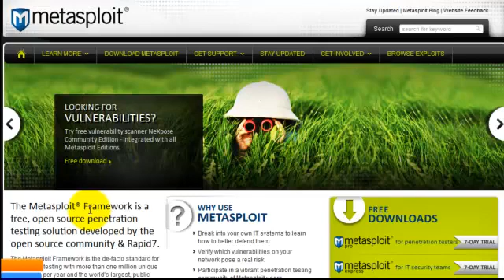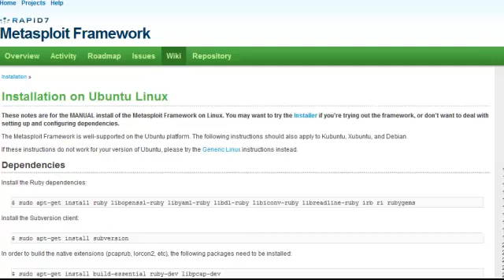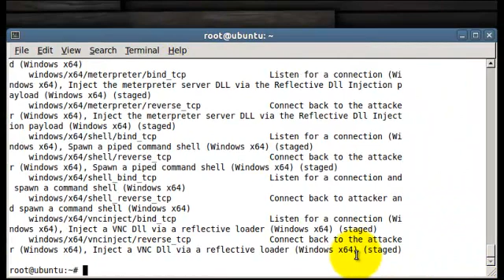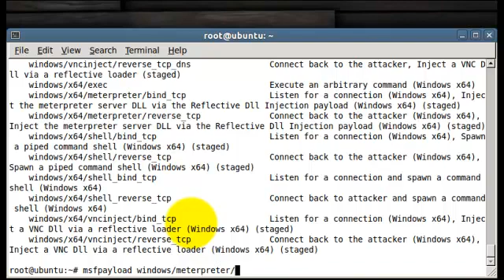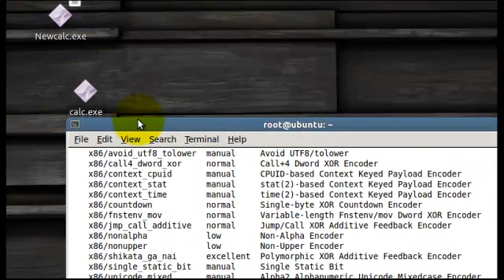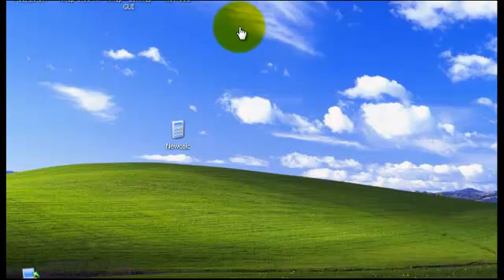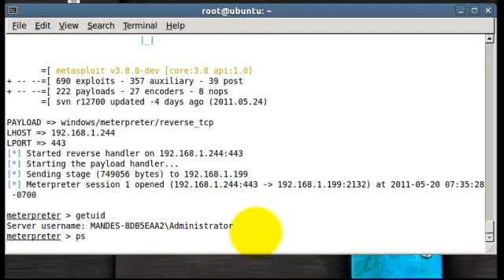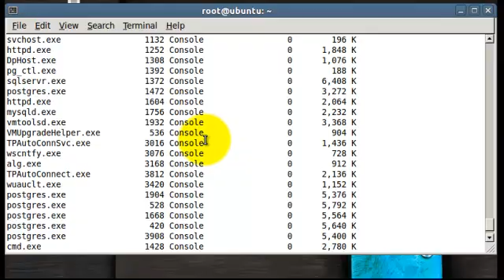Metasploit - Installation (Ubuntu) , Using, Hack remote system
I found it very useful, so hopefully that would help you as well.